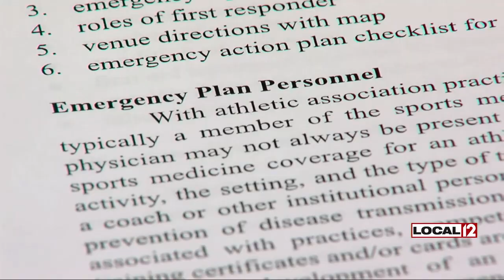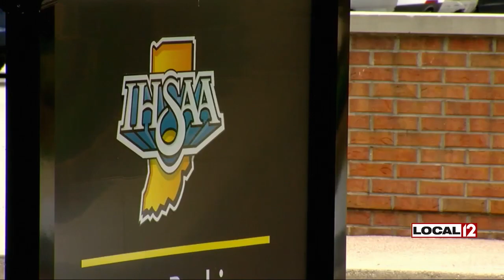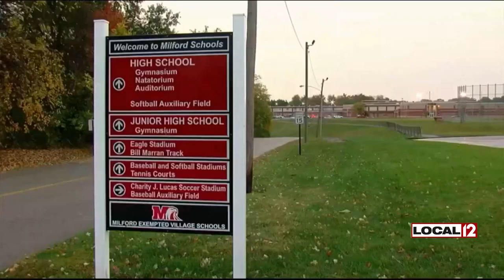36 states require sport-specific emergency actions plans. But not Ohio or Indiana. Why?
As part of our ongoing series, Athletes At Risk, Local 12 made a commitment last November to educate more about emergency action plans for sports